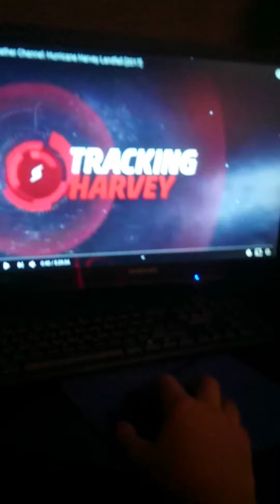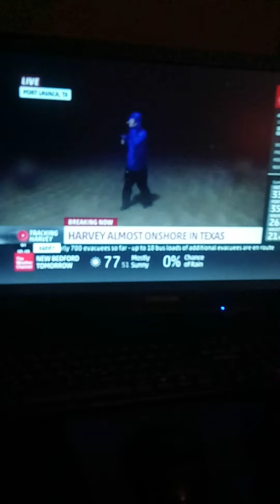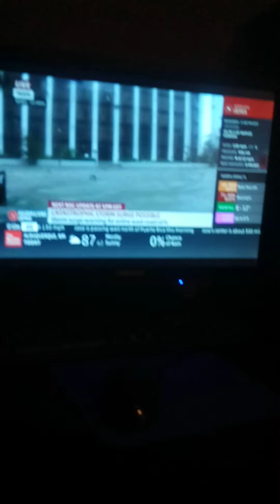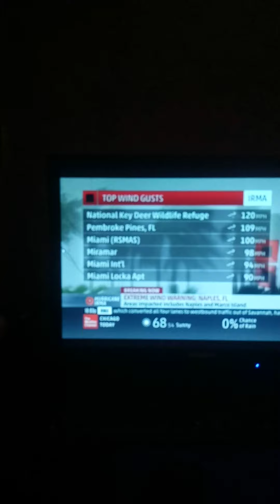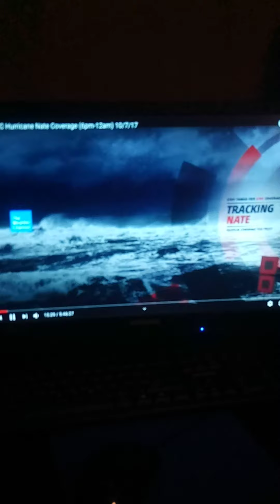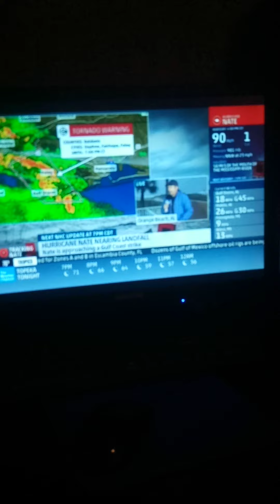The Weather Channel 2017